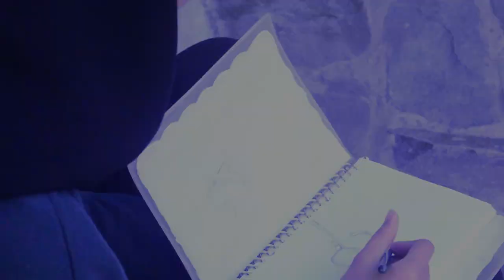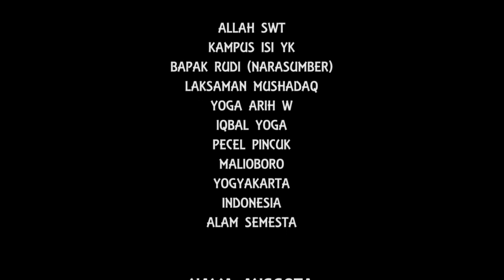BLIND MAN AND PRODUCT DESIGN